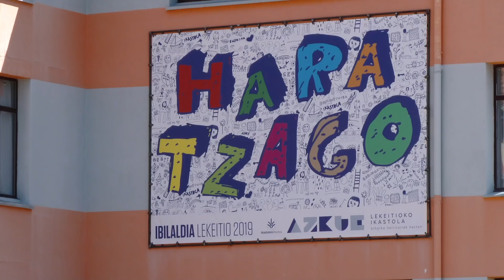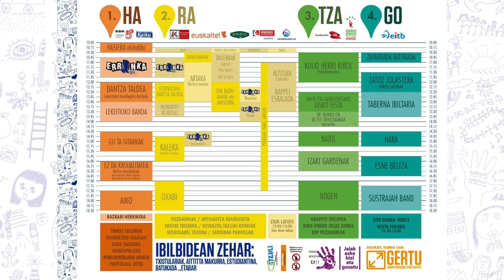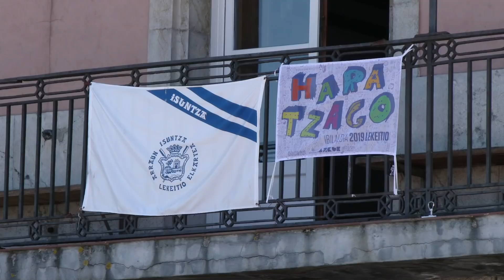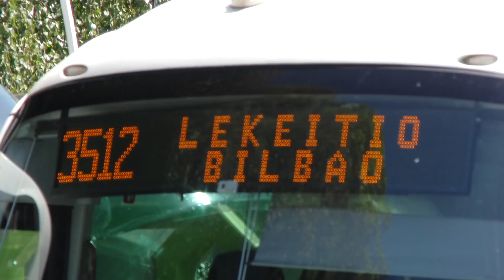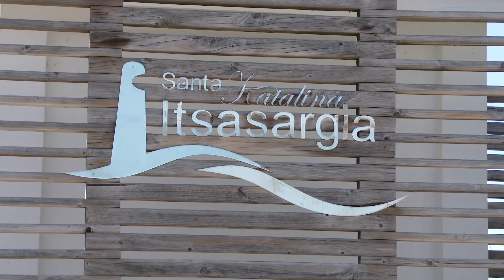HELDU DA IBILALDIA LEKEITIORA!